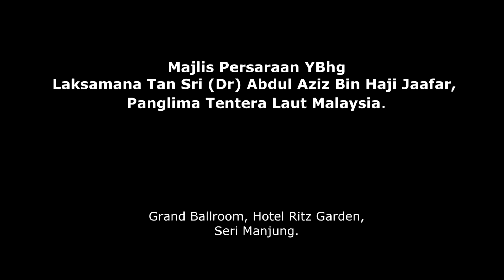Meraikan Panglima TLDM Bersara